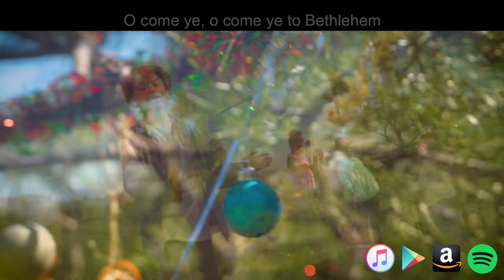Songs of the Christmas Story | Group Publishing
Enjoy these four kid-focused Christmas carol music videos with fresh musical arrangements that capture the joy and wonder of Jesus' birth.